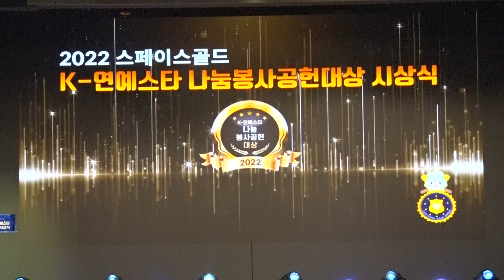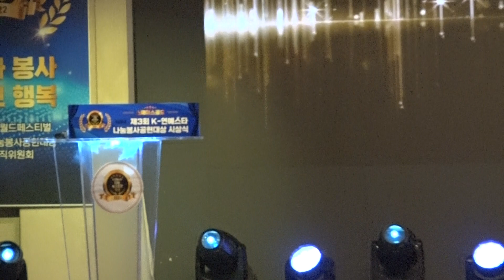2022 스페이스골드 제3회 K 연예스타 나눔봉사공헌대상 5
2022스페이스골드제3회K